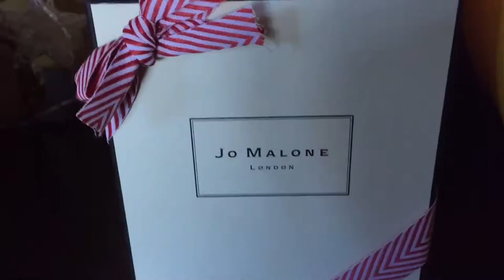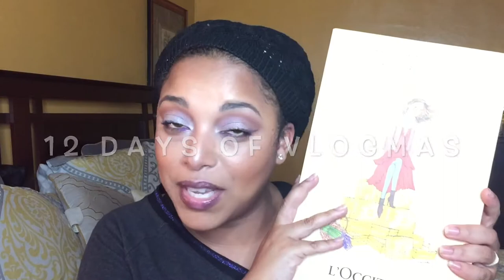GIFT GUIDE FOR HER 2017 | Natural Hair Makeup Mavens Bath & Body LOVERS | MelissaQ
Today's video is my GIFT GUIDE for Naturalistas, Bath & Body LOVERS & the Makeup Maven! Come see some amazing products that have totally fallen in love with...stocking stuffers and

✔ PRODUCTS MENTIONED
Natural Hair Cult Favorites from Target.com
Natural Hair Cult Faves from Sephora.com
Natural Hair Cult Faves from Ulta.com
Make Up For Ever Artist Metallic Lip Gloss- Taupe
Make Up For Ever Metallic Lip Gloss- Purple
L'Occitane Delicious Almond Collection
L'Occitane Festive Crackers Trio
L'Occitane Advent Calendar
L'Occitane Ornament (no longer available on the site)
Jo Malone Luscious & Lively Trio

MelissaQ007

✔WRITE ME
Melissa Fykes